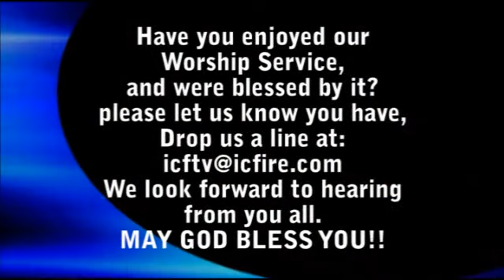ICF Worship 2014.01.05